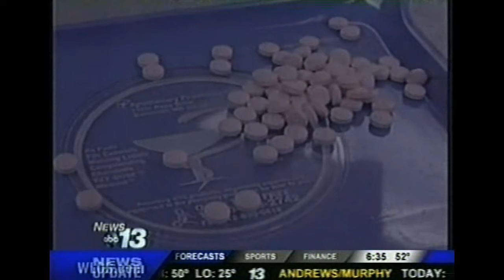WLOS Report on Prescription Drug Abuse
WLOS -TV reports on prescription drug abuse by teens and adults